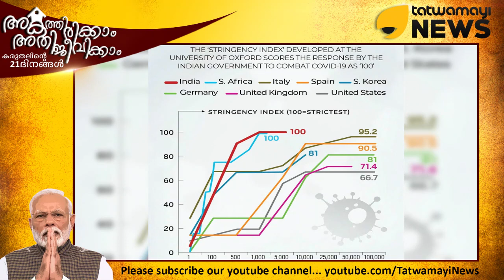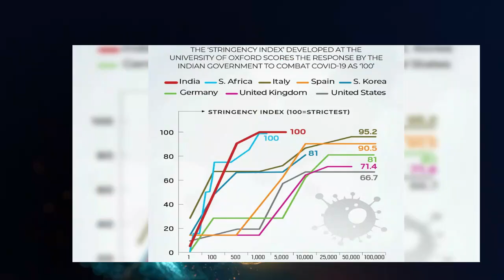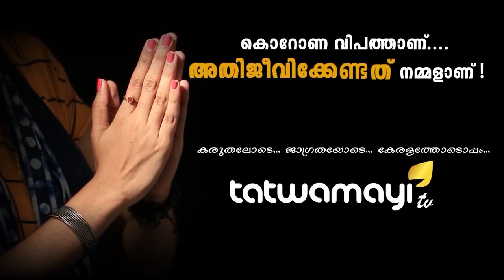ഓക്സ്ഫോർഡും പറയുന്നു ഇന്ത്യയാണ് ശരിയെന്ന്..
ഓക്സ്ഫോർഡും പറയുന്നു ഇന്ത്യയാണ് ശരിയെന്ന്.. കൊവിഡിനെ നേരിടുന്നതിൽ ഇന്ത്യ മറ്റു രാജ്യങ്ങളേക്കാൾ മുന്നിലെന്ന് ഓക്സ്‌ഫോർഡ് കൊവിഡ് ഗവ. റെസ്‌പോൺസ് ട്രാക്കറിന്റെ പഠനറിപ്പോർട്ട്...